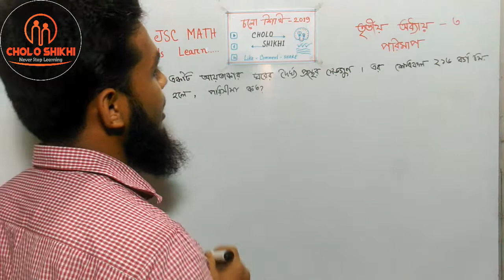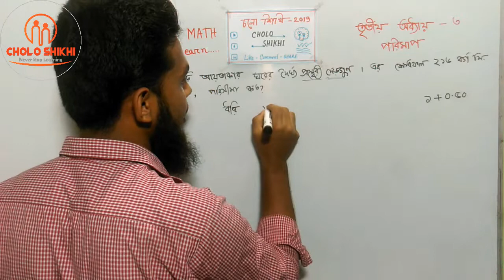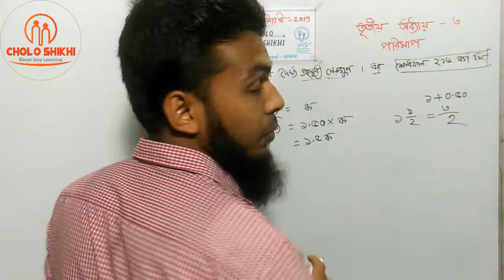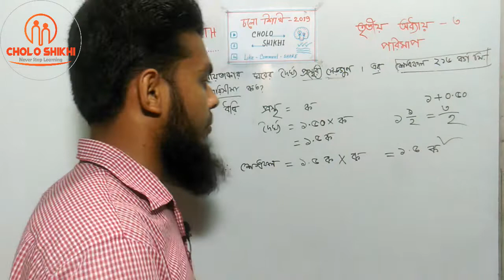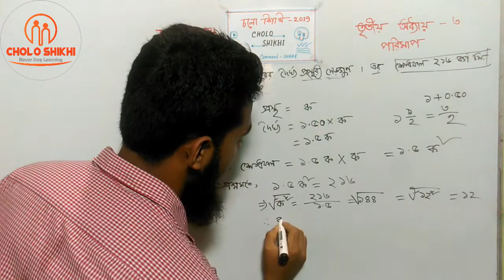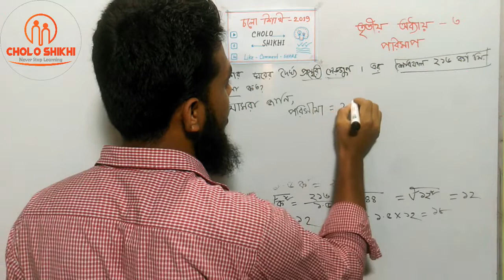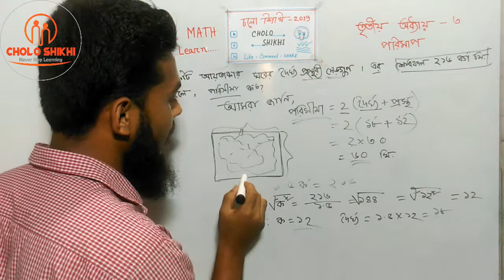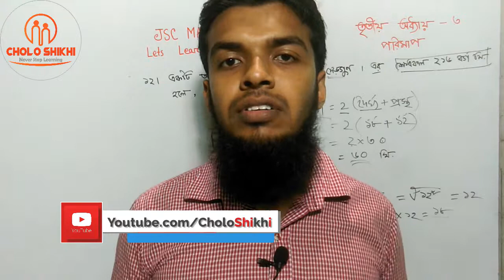Chapter 3 Solution 12 | পাটিগণিত এত্ত সহজ | পরিমাপ অষ্টম শ্রেণি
Instructor Name: Jahid Hasan Sharokshah
Instructor

সকল Classes পাবে আমাদের এই  Cholo Shikhi Channel এ! তাছাড়া, Cholo Shikhi এর সাথে শেখা কখনও থামিও না,

যেখানে তুমি পাবে সকল ক্লাসের  ভিডিও টিউটোরিয়াল যা থেকে শিখে তুমি কুইজ দিয়ে নিজেকে যাচাই করে নিতে পারো,

নিজের দক্ষতা বাড়ানোর জন্য পাবে অসাধারণ নির্দেশনা।

Eight Math Chapter 3
 8 Math Chapter 3
Eight Math 3
8 Math 3
Class 8 Math 3
JSC Math 3
Eight Math Porimap
8 Math Porimap
Class 8 Math Porimap
JSC Math Porimap
Eight Porimap
8 Porimap
Class 8 Porimap
JSC Porimap
Eight Math Creative
8 Math Creative
Class 8 Math Creative
JSC Math Creative
Eight Math Porimap Creative
8 Math Porimap Creative
JSC Math Porimap Creative
অষ্টম গণিত পরিমাপ
পরিমাপ অংক
পরিমাপ পদ্ধতি